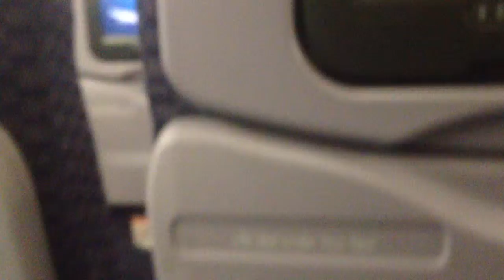India 3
Airplane